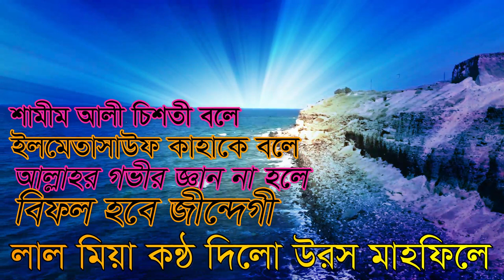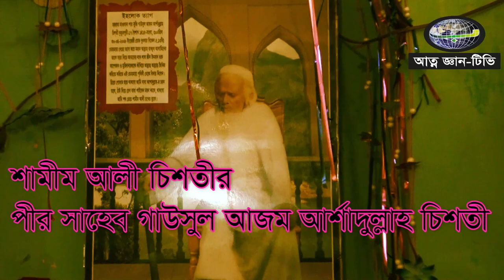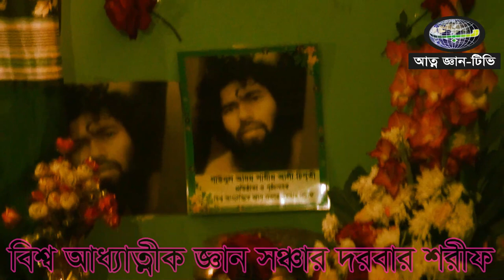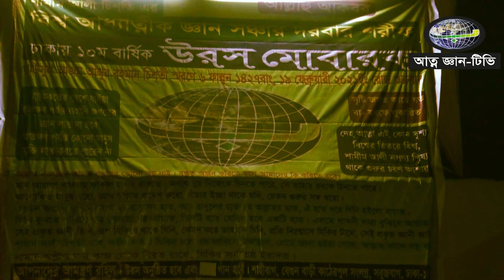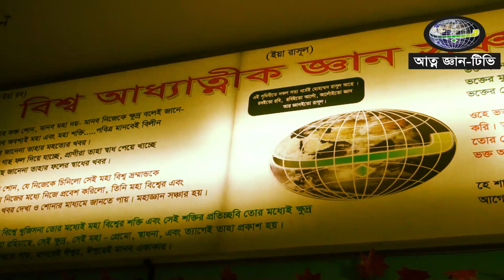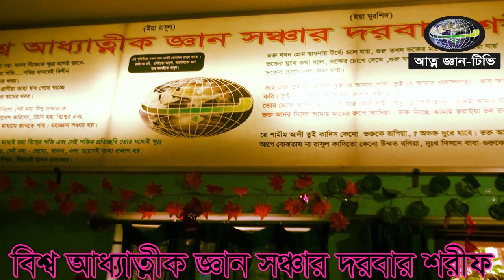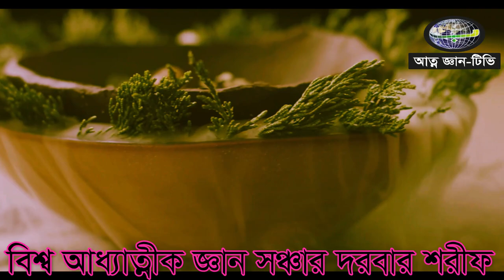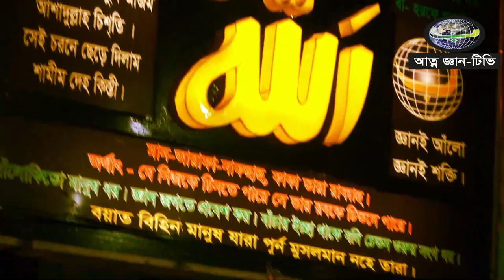তুমি ছারা কে গো আমি সর্ব অংগ জুরে উরস মাহফিলে শামীম আলী চিশতী shamim ali chisti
bhisso addathik gyaan sanchar   আমাদের উরস কেমন হলো আমাদের যানাবেন ইনশাহআল্লাহ .  ..  ?